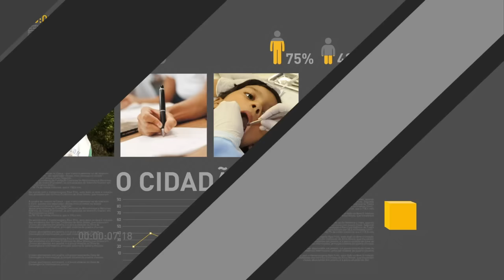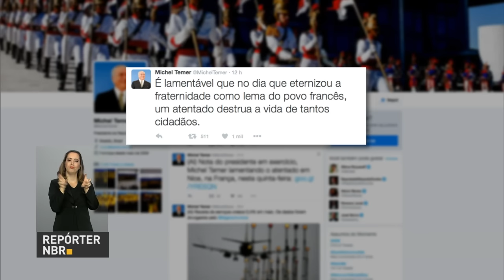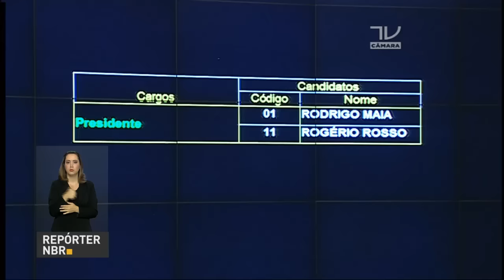Michel Temer lamenta atentado que matou dezenas de pessoas na França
REPÓRTER NBR 9h - 15.07.16: Michel Temer lamentou o atentado que matou dezenas de pessoas na França. Após a eleição de Rodrigo Maia na Câmara dos Deputados, o presidente em exercício, Michel Temer, comentou o resultado e disse que o novo presidente vai ajudar na relação do governo com o poder legislativo. E ainda: Ministro de Relações Exteriores, José Serra, pediu atenção do novo presidente da Câmara para os projetos que dão aval a acordos internacionais para a pauta. E o ministro da Casa Civil, Eliseu Padilha, lembrou os projetos que o governo pretende aprovar até o fim do ano, como as reformas previdenciária e trabalhista.